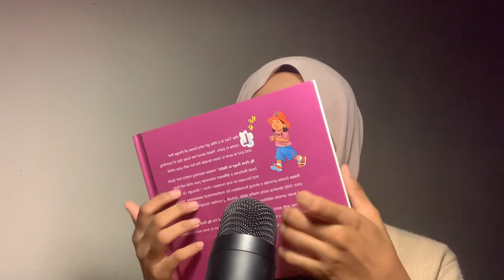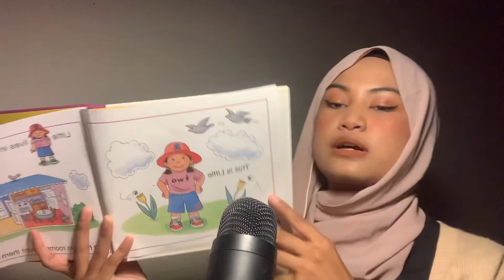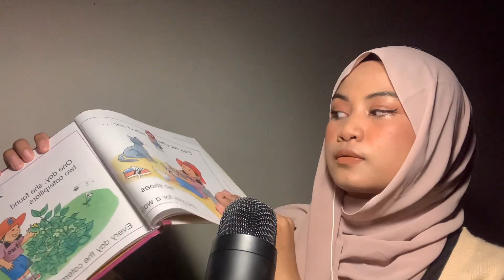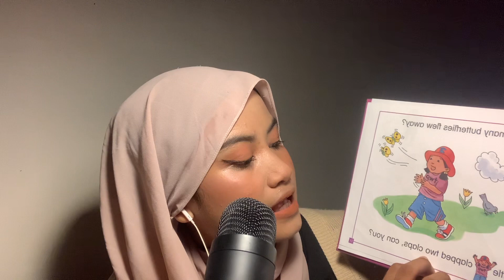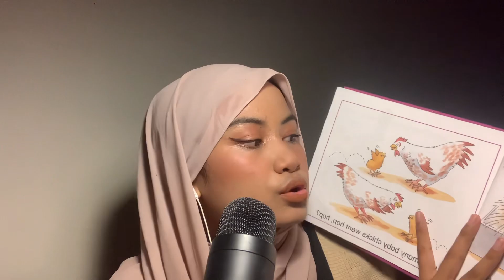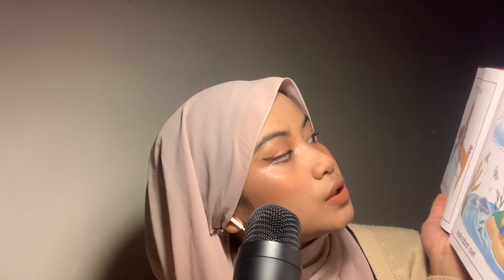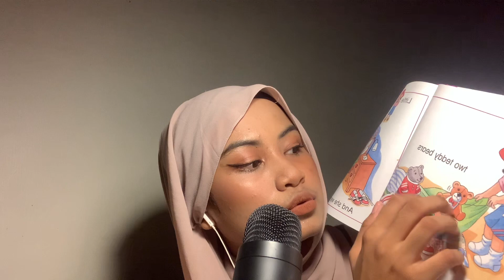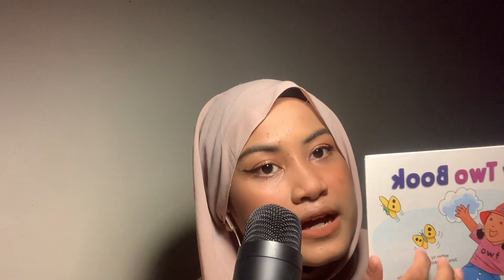ASMR- Reading Bedtime Stories To Help You Fall Asleep 😴😴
Hello guys!

For any business or requested video pls